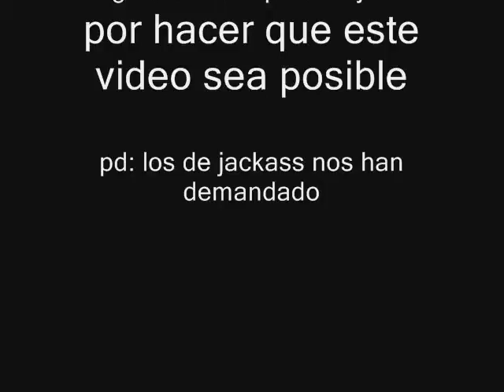LSM todavía más